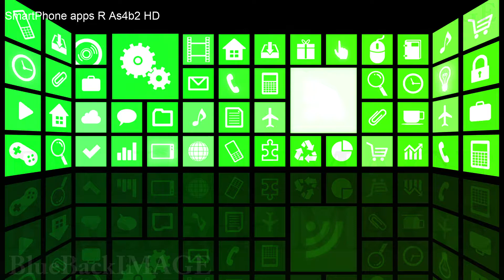Stock Footage app icon smartphone tablet application program SmartPhone apps R As4b2 HD